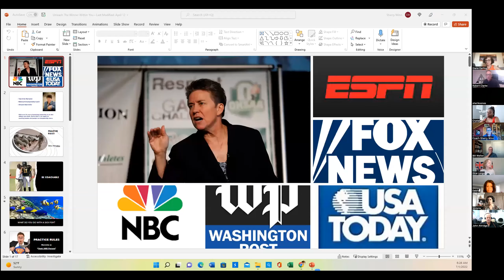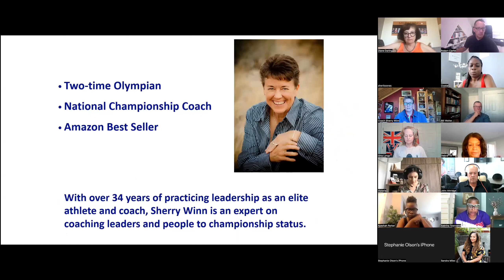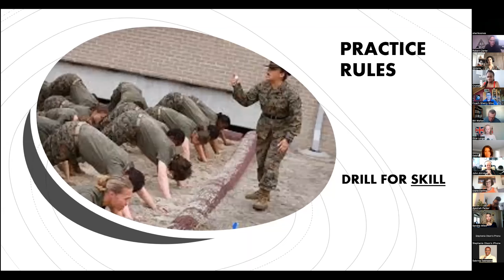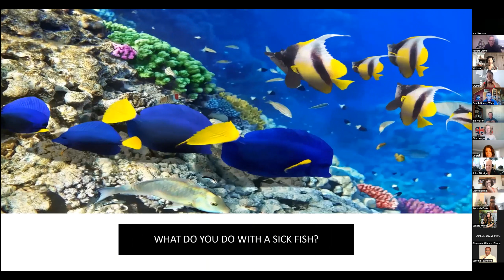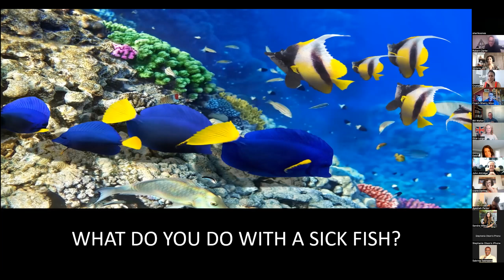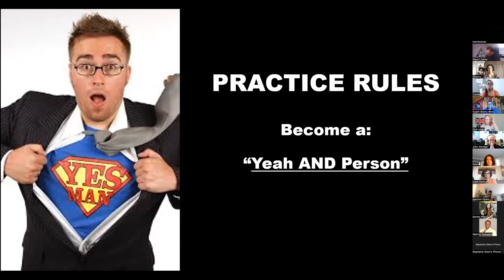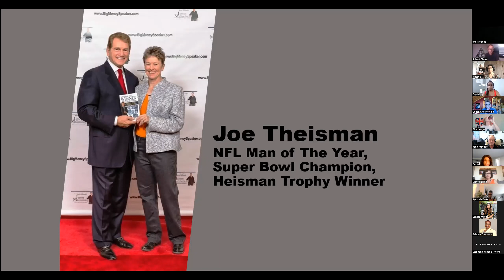Elevate Strategy Workshop #19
We had our Strategy Workshop and our member Sherry Winn (Transformational Leadership Consultant and Speaker, Two-Time Olympian, and National Coach of the Year), talked about How to Entertain, Engage, and Empower Your Audience.

Join us for a discussion workshop, and updates from our Founder Robert Clarke, with a Q&A space & newcomer introductions!